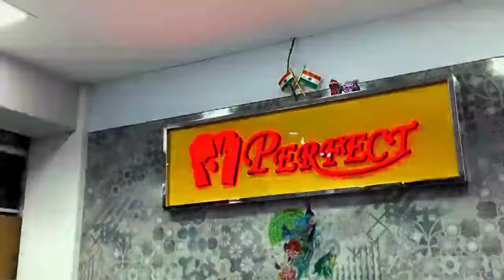ఏకైక Keychains | From ₹1 | KeyChain Wholesale - Mumbai | Perfect KeyChains | RajuBhai Vlogs Telugu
తాజా Keychains | From ₹1 | KeyChain Wholesale - Mumbai | Perfect Key Chains | RajuBhai Vlogs Telugu

Minimum Order: ₹10,000

You can also order through WhatsApp Video Call
All India Delivery option available.
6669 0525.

PERFECT KEY-CHAINS ( WHOLESALER OF: FANCY KEY-CHAINS)
123/125 Sarang Street, 1st Floor, Near Sadanand Hotel Mumbai-400 003.

For Advertisement
Raju Bhai Vlogs Telugu
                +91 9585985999